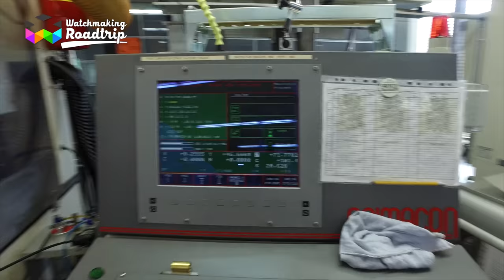Fantastic Visit of Greubel Forsey - Ep. 11 - WATCHMAKING ROADTRIP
For this last visit of our great journey, you are about to come along with us and explore one the finest example of extreme fine watchmaking: Greubel Forsey. This brand is rather new on the watchmaking scene, but has already established itself at the very top of what quality watchmaking means. Enjoy and find out why!